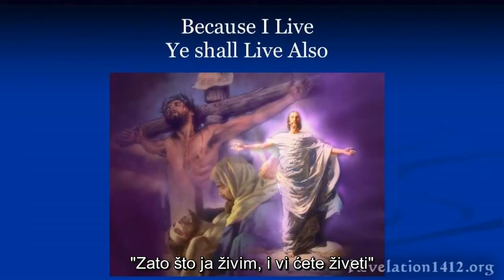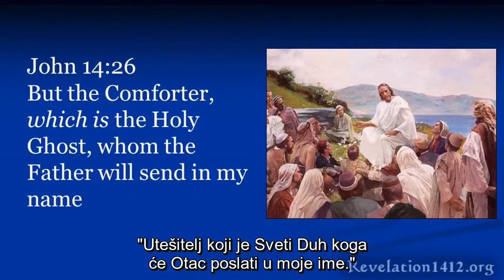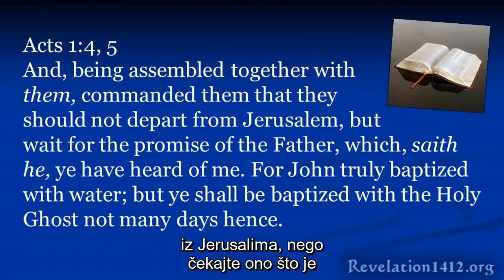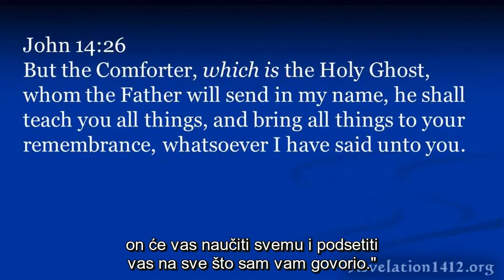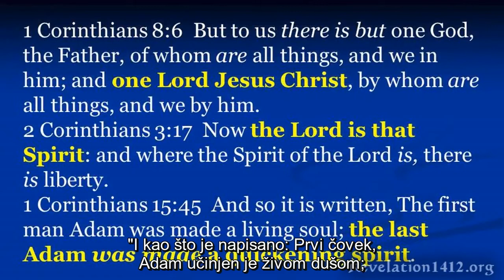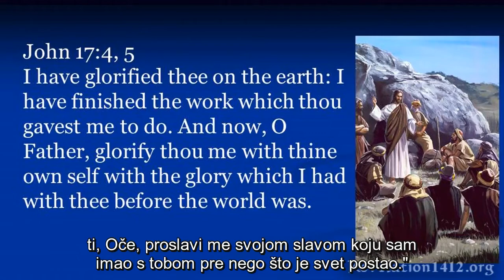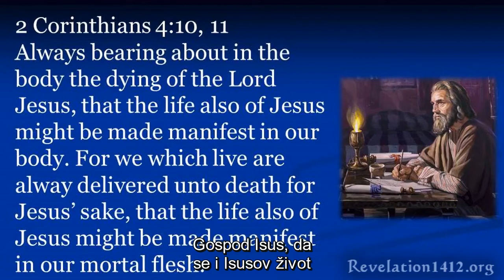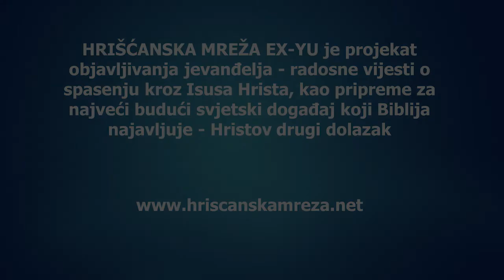Imad Avde: Zato što ja živim i vi ćete živeti